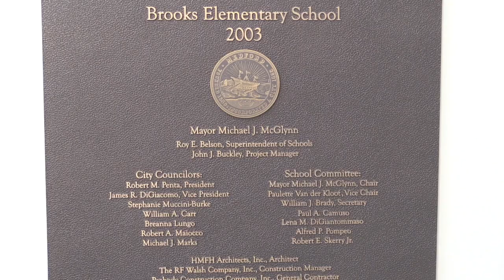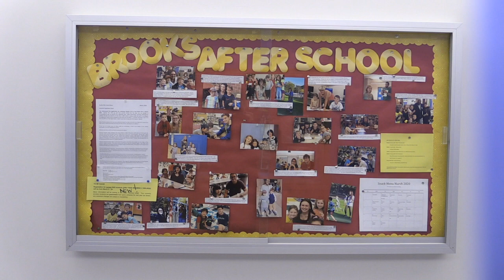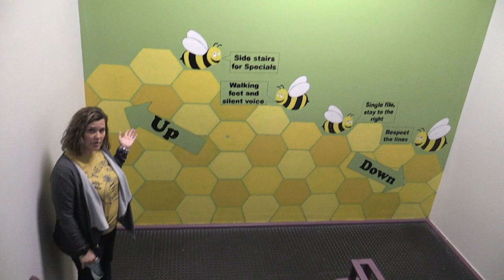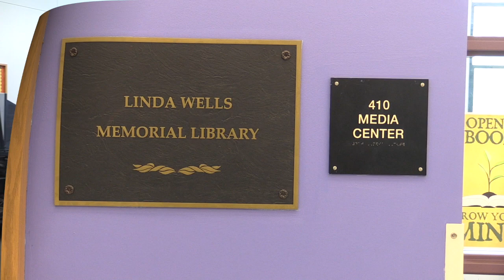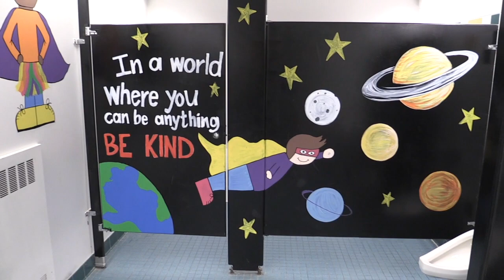Brooks Elementary School Virtual Kindergarten Open House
Brooks Elementary School Virtual Kindergarten Open House 5/19/20